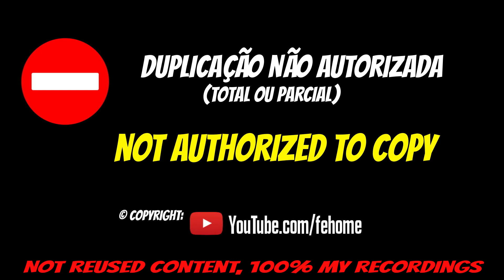🏍️ Honda CB125R - Como apareceu o canal fehome?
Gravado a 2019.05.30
░▒▓  Not reused content, 100% my recordings ▓▒░
░▒▓        Musics from Youtube Library                ▓▒░

Recorded with:
HawKeye Firefly 8S 4K chipset: Ambarella A12S75  - Sensor Sony IMX117

ASUS X555L - Intel I7, 3.0 Ghz, Nvidia GeForce GT 820M(2GB), 8 GB Ram, 1 TB HDD